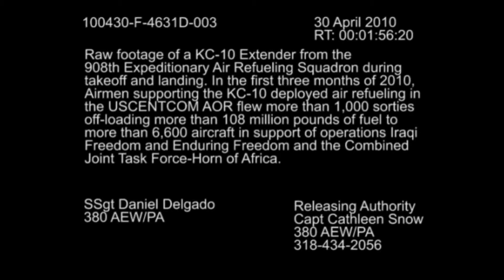HD Cockpit View: KC-10 Extender Takeoff and Landing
KC-10 Extender Takeoff and Landing.  Video by Staff Sgt. Daniel Delgado | 920th Rescue Wing | Date: 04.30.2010.  B-roll of a KC-10 Extender from the 908th Expeditionary Air Refueling Squadron taking off and landing for an air refueling mission from a non-disclosed base in Southwest Asia in the U.S. Central Command area of responsibility during operations for the 380th Air Expeditionary Wing. For the first three months of 2010, KC-10's and the Airmen who support and maintain them supported more than 1,000 sorties refueling more than 6,600 aircraft and off-loading more than 108 million pounds of fuel to those aircraft supporting combat operations. Produced by Air Force Staff Sgt. Daniel Delgado. Available in high definition.  HD video.